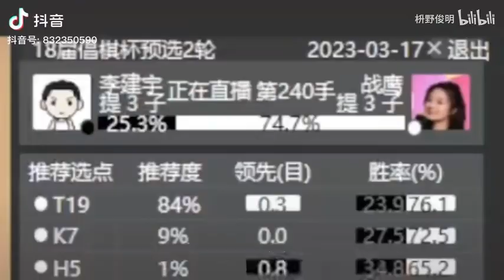鹰之一手再现，洁宝锐评战鹰